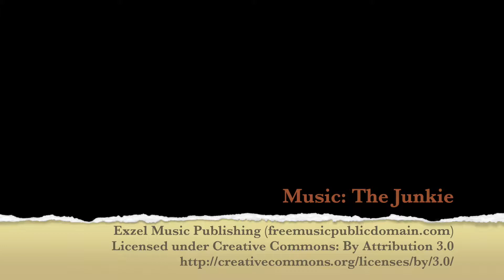Despre cai Ep 11-BICE SI CRAVASE